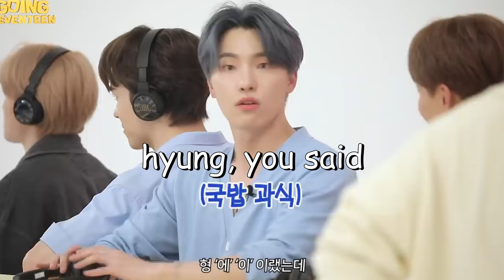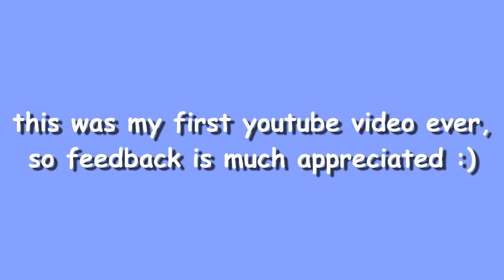Just Seventeen being chaotic for like 8 minutes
HELLO
this is my first video so thanks for the ones who watch it! it is a compilation of my favorite GoSe episodes.
also sorry for any translation mistakes, i took them straight from the english subs of the original videos :')

intro/outro: home;run instrumental
link to all original clips:

tags i guess? (IGNORE)
kpop boy group
ktube
boy group
funny moments kpop
kpop compilation
seventeen
carat
seventeen funny moments
seventeen comedians
seventeen try not to laugh
going seventeen
s.coups jeonghan joshua jun hoshi wonwoo woozi the8 mingyu dk seungkwan vernon dino